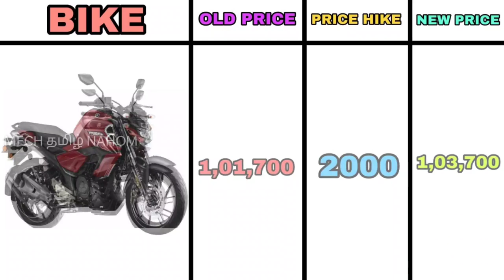சோதனை மேல் சோதனை | BS6 FZ Fi & BS6 FZS Fi price increased | Mech Tamil Nahom